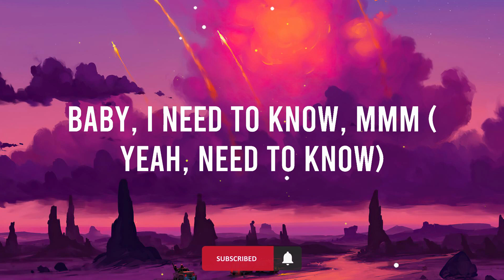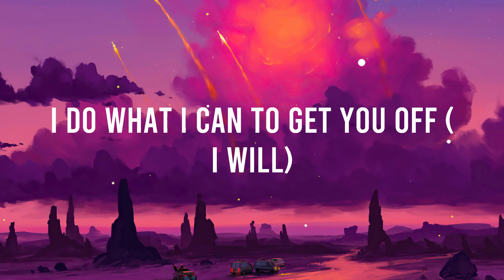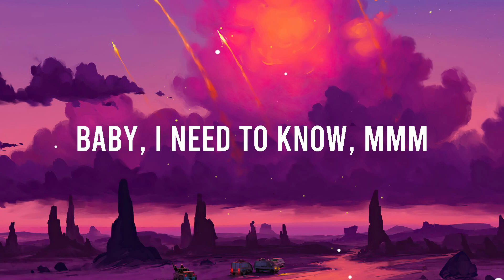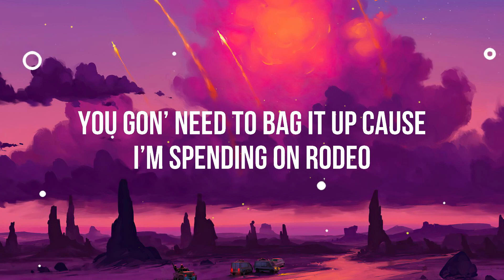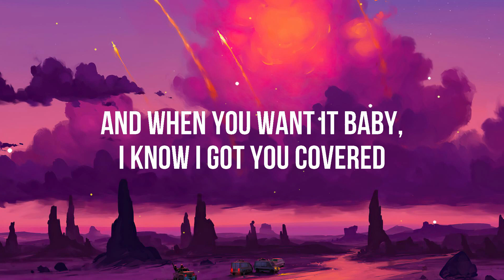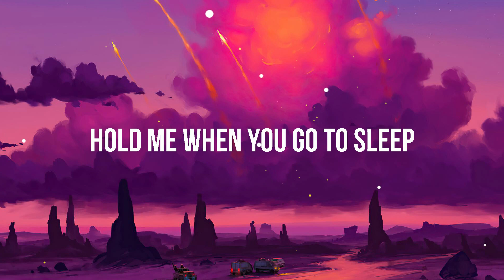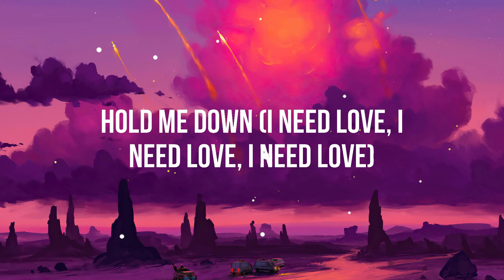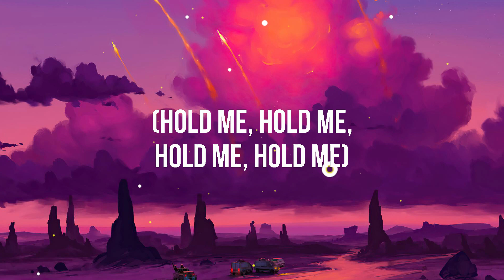Doja Cat - Need To Know (Lyrics)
Yeah-yeah, woah-woah-woah
I just can't hеlp but be sexual (Oh)
Tell mе your schedule (Yeah)
Need it in me like a Chucky need cheddar (Chucky need cheddar)